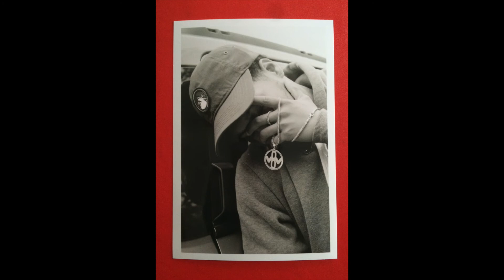AYE - OCHO Feat Shoa-Tyme Prod by K Swisha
Off of OCHO new Ep "OCHO EL MAYIMBE"